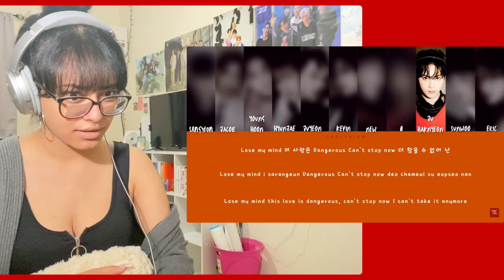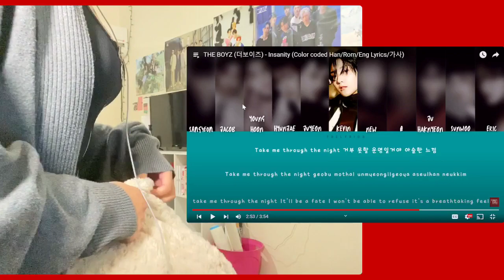THE BOYZ 5TH MINI ALBUM [THE CHASE] FIRST LISTEN PARTY ❤️+ · . ˚ : DEOBI Week Day 7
WELCOME BACK TO DEOBI (TBZ) WEEK! ★ this time around we get to EVEN MORE ALBUMS & content i havent seen yet! WELCOME TO day 6 where i got to their 4th mini album dreamlike :P

☆ FAQ
Where do you live? Arizona, USA
What are your pronouns? he/him or they/them

★ intro & outro template by insangle on canva

☆ timestamps
00:00 - welcome to DAY 7 of DEOBI week ♥︎
02:10 - Shine Shine
09:06 - Insanity
17:18 - Whiplash
22:45 - Make or Break
26:51 - CHECKMATE (Stage ver.)
31:03 - final thoughts & outro ♥︎

★ recorded : september 2nd 2023